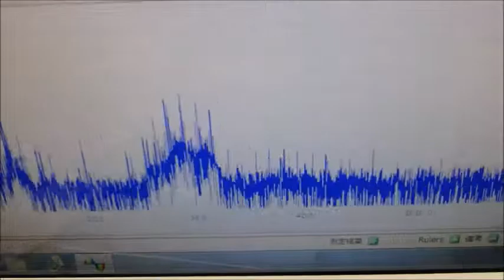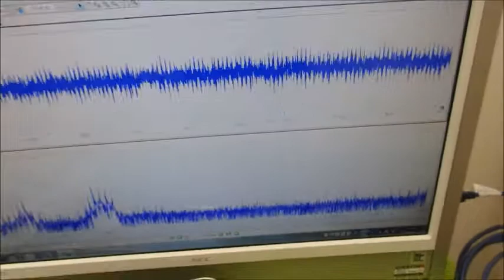超音波技術（多変量自己回帰モデルによるフィードバック解析） ultrasonic-labo 超音波システム研究所